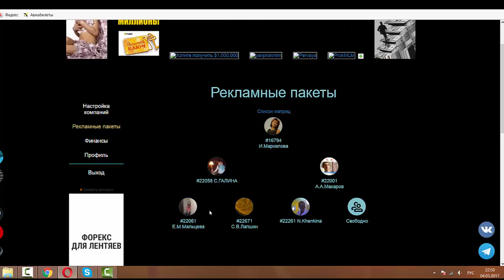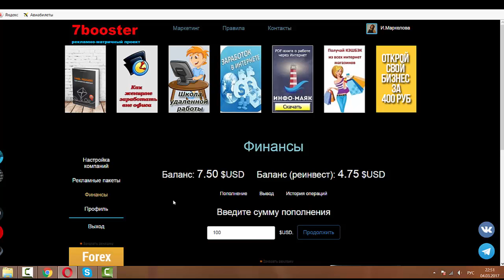А баланс растет, за сутки $12 в матрице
А баланс растет, за сутки $12 в матрице Регистрация в сервисе